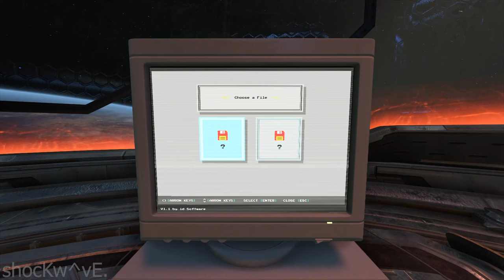DOOM Eternal - Nightmare (Extras)